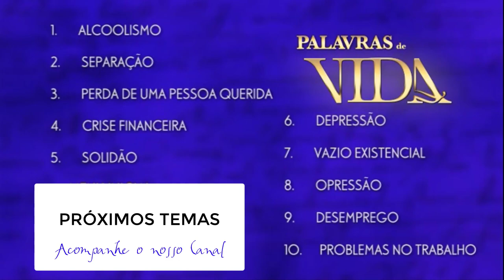Solidão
Faixa do DVD Palavras de Vida em tempos difíceis: A Solidão.
Pe. Pedro Cunha